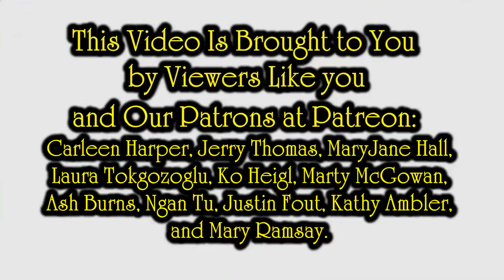Kicked Out of Target While Doing Retail Arbitrage